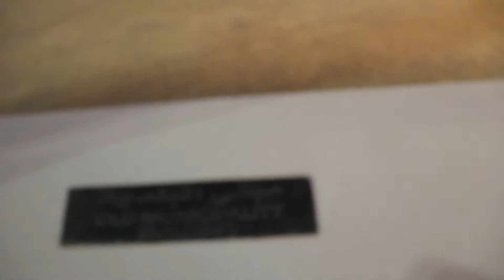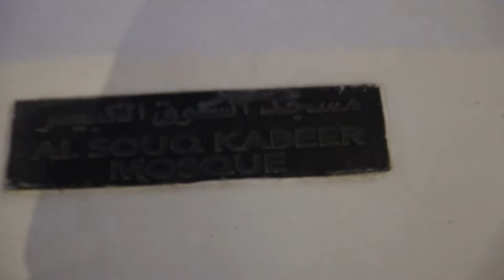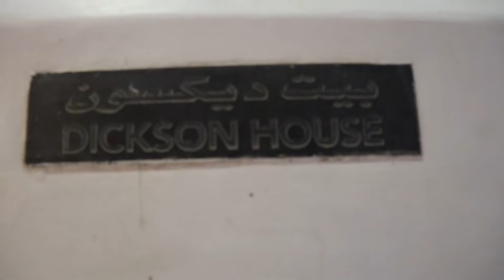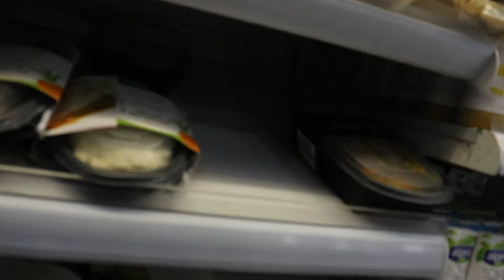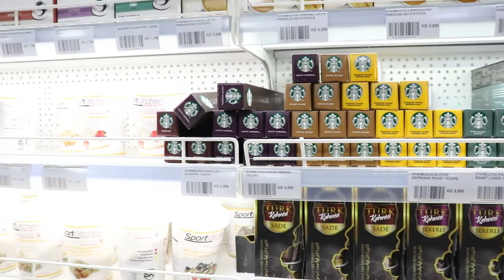AL SHAHEED PARK KUWAIT CITY ( VLOG )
Al Shaheed Park
Al Shaheed park, located on the periphery of Kuwait city, narrates the story of a land, its history and culture. The park consists of 200,000 m2 of greenery, featuring beautiful botanical gardens, two museums - Thekra & the Habitat, a visitor center, a lake, walkways and jogging tracks, making it the largest urban park in Kuwait.

Al Shaheed Park is a project developed by Al Diwan Al Amiri and managed by LOYAC (Lothan Youth Achievement Center). It is a precedent of its kind that Al Diwan Al Amiri - seen as one of the symbols of the State of Kuwait's sovereignty and in which serves as the headquarters and the permanent centre of the country's rulers takes initiation into reclaiming the former Green Belt - a series of gardens built between the old city of Kuwait and its expansion. This is further complimented with a strategic vision from Al Diwan al Amiri in handing over the management of the property to the Kuwaiti youth to help cultivate and nurture the arts, history and culture through a year long calendar of events.

Wivlog